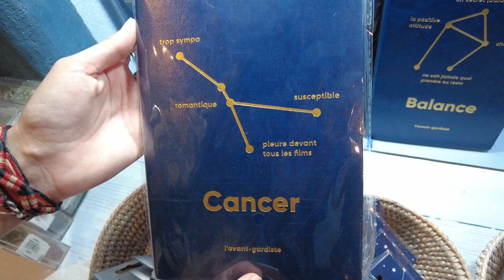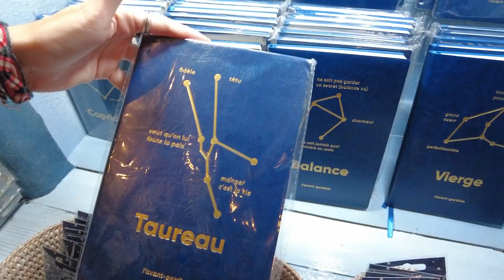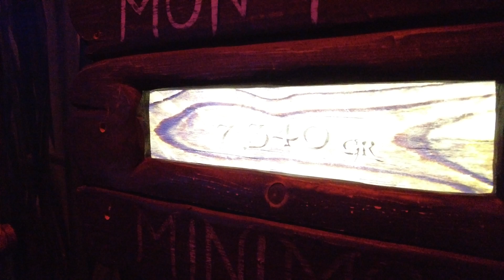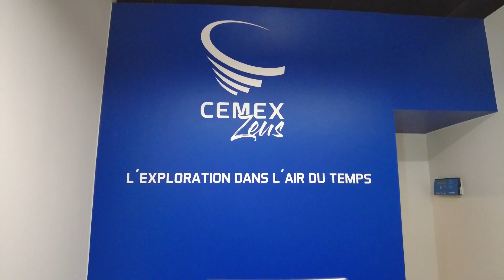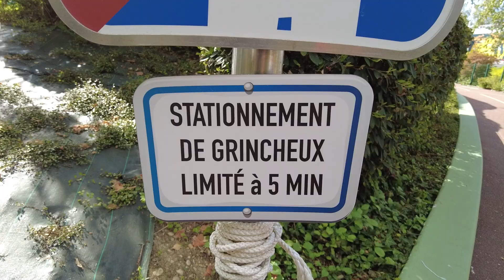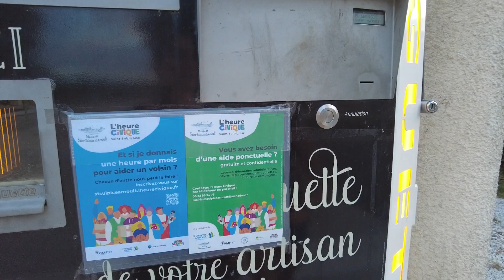LE FUTUROSCOPE EN PLEINE CANICULE QUELLE BELLE IDÉE ! 🥵 [Vlog vacances n°2]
Helloooo !

On continue l'aventure des vlogs vacances ! Pour ceux qui n'ont pas suivi un premier épisode est déjà sorti sur la chaine donc n'hésitez pas à aller le voir avant de regarde celui-ci !

Je répète le contexte : Lau et moi-même partons quelques jours en vacances durant ce mois d'Août et on a décidé de vous prendre avec nous !
On est partie sur 1 vlog par jour (comme les vlogs d'Août de Lena Situations mais version Wish) et on espère que ça va vous plaire !

Aujourd'hui c'est Futuroscope ! J'ai offert le billet à Laura pour Noël et on attendait que Objectif Mars réouvre pour y aller. Comme on passait pas loin pour ces vacances on a décidé de faire d'une pierre deux coups ! Mais en pleine canicule c'était pas forcément la meilleure des idées...

Bonne vidéo ✨

MES RÉSEAUX 🔽🔽🔽
🎮 Code créateur Epic Games : MALLOSWEET